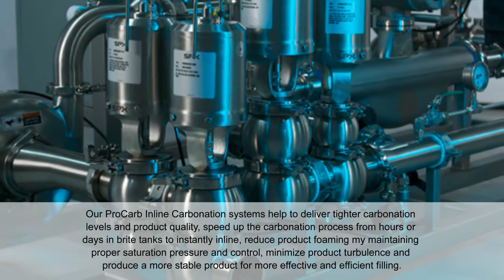ProCarb™ Inline Carbonation system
- Techniblend Inline Carbonation technology and the all-new ProCarb are based on extensive research and development on how CO2 is actually absorbed into beverages.